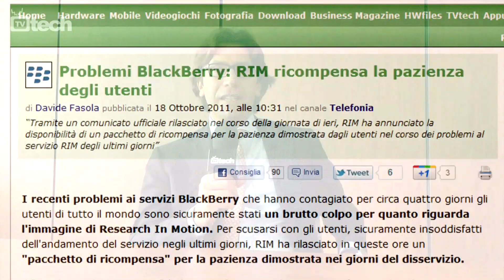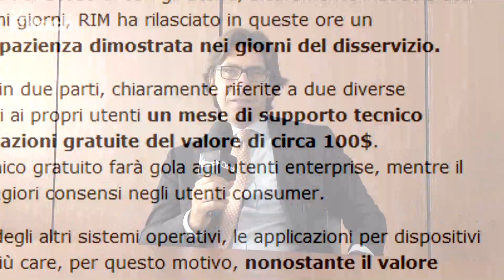Disservizi BlackBerry: la parola a RIM Italy - TVtech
Dopo i disservizi di una decina di giorni fa RIM si è scusata tramite le parole del fondatore Mike Lazaridis, ma ha anche affidato ai manager locali il compito di spiegare meglio l'accaduto e delineare il futuro dell'azienda: noi abbiamo incontrato Alberto Acito, Managing Director RIM Italy